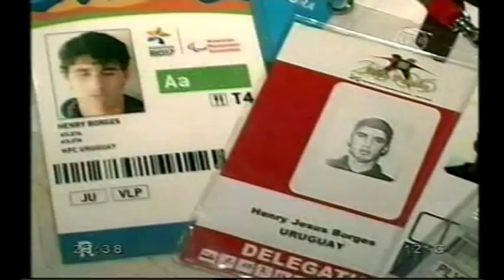Henry Borges mpg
primera parte de la entrevista a  de camara testigo (canal 12 uruguay)
al judoka Henry Borges